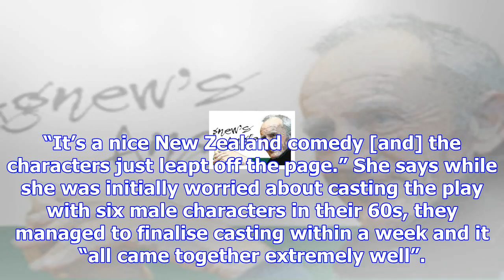‘good kiwi comedy’ ahead at hlt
Audiences heading along to Howick Little Theatre’s final play for the year this week can expect a ni...